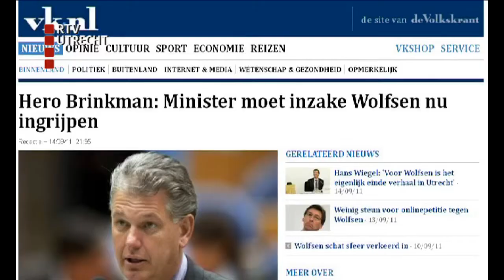PvdA: plan ontslaan Wolfsen belachelijk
Den Haag gaat helemaal niet over het wegsturen van burgemeesters. Dat zegt de Utrechtse PvdA als reactie op een plan van de PVV om burgemeester Wolfsen te laten ontslaan.
PVV-Tweede Kamerlid Hero Brinkman zegt in de Volkskrant dat Wolfsen moet vertrekken. De gemeenteraad heeft Wolfsen afgelopen vrijdagnacht na een lang debat over homopesters niet laten vallen. Daarom moet de minister van Binnenlandse Zaken hem maar ontslaan, zegt Brinkman.
Fractievoorzitter Gilbert Isabella vindt dat Brinkman maar met een wetsvoorstel moet komen als hij dat graag wil. Isabella valt Wolfsen niet af: "Zijn hart zit op de goede plek, hij werkt zich drie keer in de ronde voor de stad en laat veel goede dingen zien".
De PvdA in Utrecht wil echter geen campagne voeren voor Wolfsen. "De burgemeester staat boven de partijen en dat geldt ook voor deze burgemeester", zegt Isabella.